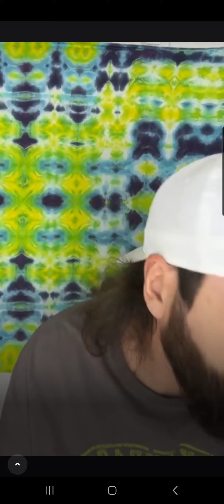Derek, what is pH and how can I buffer it in soil and organic grows?